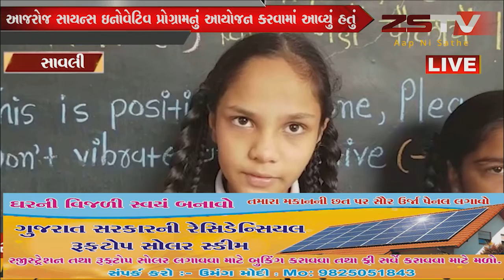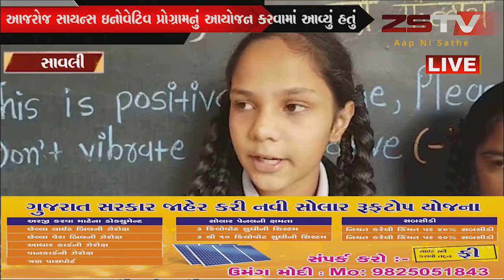સાવલી ભીમનાથ મહાદેવ મંદિર પાસે આવેલ ગંગોત્રી વિદ્યાલય અંગ્રેજી માધ્યમ દ્વારા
સાવલી ભીમનાથ મહાદેવ મંદિર પાસે આવેલ ગંગોત્રી વિદ્યાલય અંગ્રેજી માધ્યમ દ્વારા આજરોજ સાયન્સ ઇનોવેટિવ પ્રોગ્રામનું આયોજન કરવામાં આવ્યું હતું.